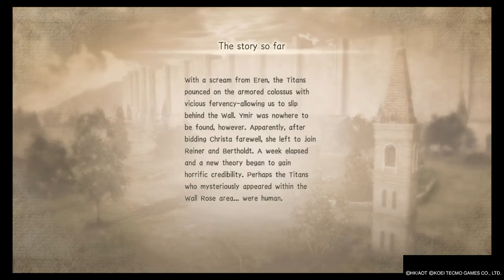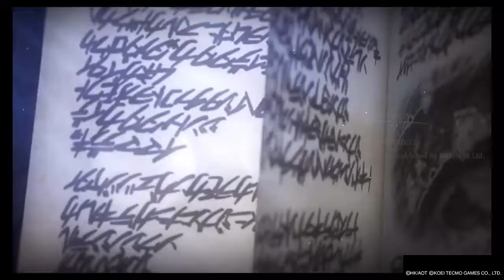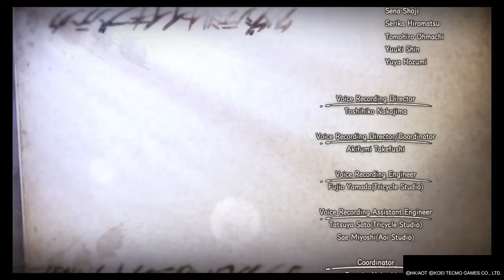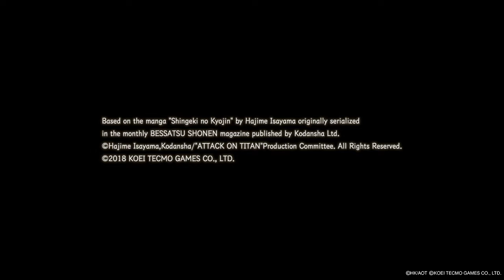The Nameless Hero|Attack On Titan 2 #13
Hope you guys like the ending for this game, it was game of the year for me, let me know what you guys think about it and some videos didnt upload so im working on that.